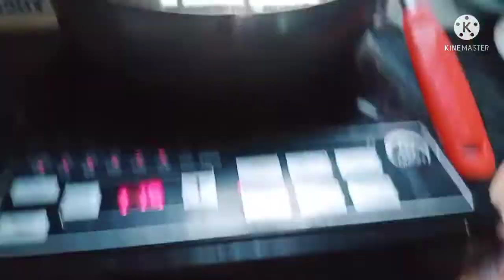होली की तैयारी शुरू।Many ideas for namkin snacks recipe in one video😋।नमकपारा,शकरपारा, चनादल नमकीन